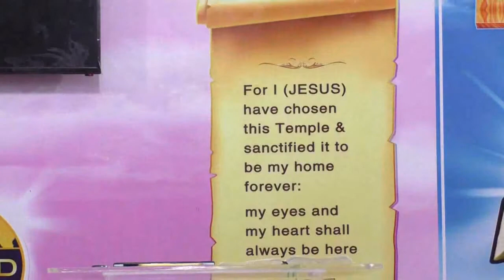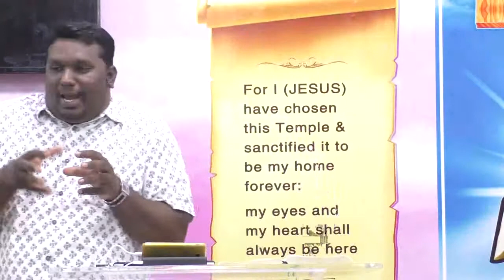30 Days Special Service : DAY - 3 ( 20 - Nov - 2019 ) * Jerusalem worship Tabernacle * Kanchipuram